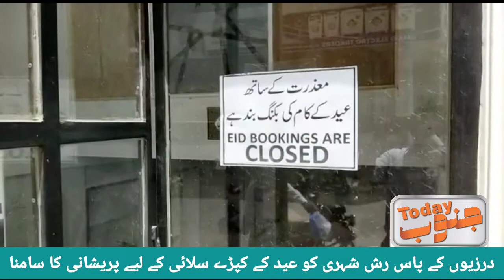عید کا رش درزیوں نے بکنگ بند کردی || Eid Ka Rush || House Full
میٹھی عید کی خوشیاں پھیکی ہونے کا خدشہ اس عید پر درزیوں کے نخرے آسمان پر پہنچ گئے دکانوں کے باہر ہاوس فل کے بورڈ آویزاں کر دئیے شہری نئے کپڑے سلوانے ایک درزی سے دوسرے درزی کے چکر لگانے پر مجبور مگر درزیوں کو سر کھجانے کی فرصت نہیں